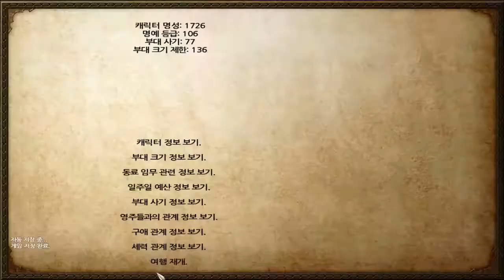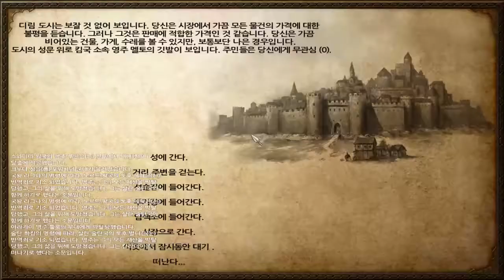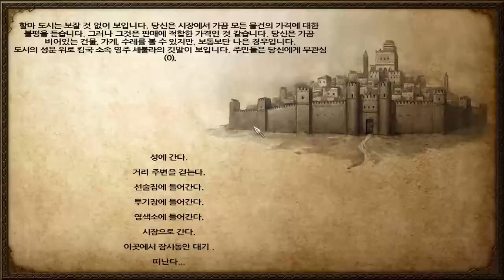154화 허스칼이 어지간한 멀티유저보다 강한것같다 - 마운트 앤 블레이드 (도바킴)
마운트 앤 브레이드 (도바킴)